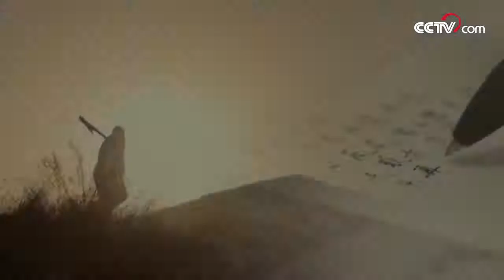Farmers craft 80% of top-grade violins in China| CCTV English